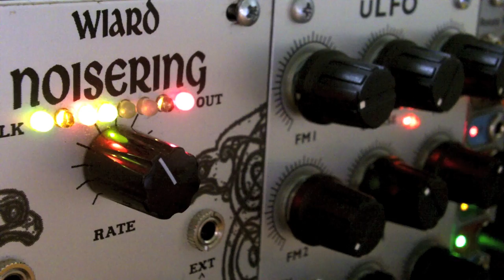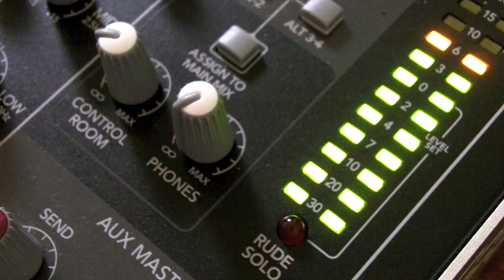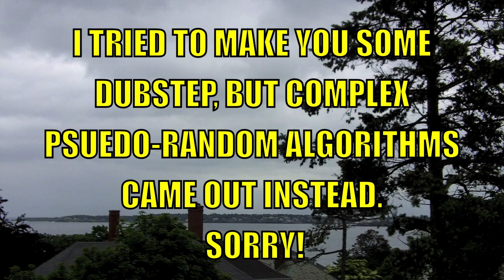Eurostep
Dubstep, modular style.